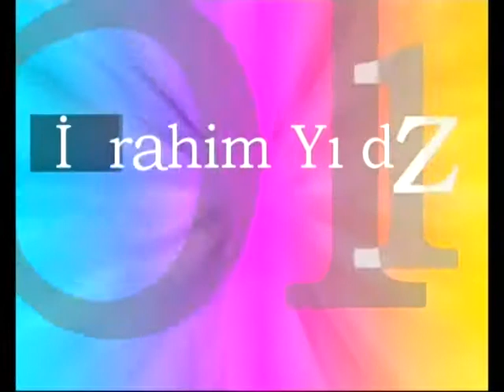Denizli Deha TV'de, İbrahim Yıldız'ın hazırlayıp sunduğu "Renkler" adlı programa konuk oldum.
(NL) Het beelden van het tv programma “Renkler (Kleuren)” DEEL 1, op 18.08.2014 in Turkse Denizli die ik op schermen te zien was.

(TR) 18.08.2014 Pazartesi günü; katıldığım, İbrahim Yıldız’ın hazırlayıp sunduğu Deha TV ekranlarının en renkli programı "Renkler" in 1.bölümünün görüntüsü.